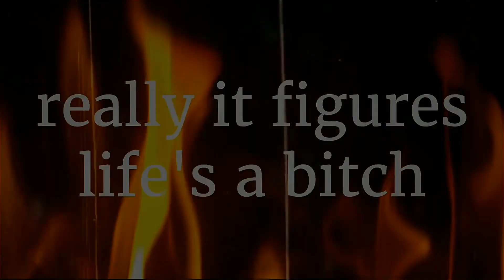eren yeager edit - ready for war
Decided to hop this one edit right through you all so hopefully you guys can be able to enjoy this!

Credits to @maruvigil3705 for a yet another work on the RSMB!

This audio is an edited version of the song Ready For War by 2WEI, Joznez, Kataem